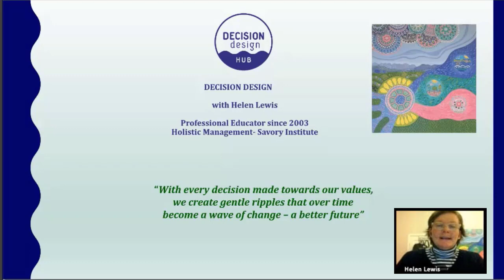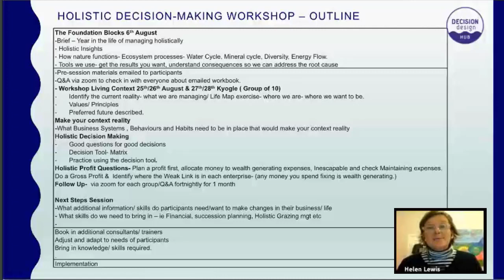INFO SESSION - Decision Design with Helen Lewis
North Coast Local Land Services and the Women on the Land present this information session for north coast rural women interested in enrolling in "Decision Design with Helen Lewis"

Making good decisions is an art form - and doesn't come naturally to all people. The process of decision making can leave people doubting their choices, feeling uncertain, or incapable of moving forward. Once you’ve made a decision, your choices can go on to impact your family, your farm and your community. So how do you know which decision is the right one for you?